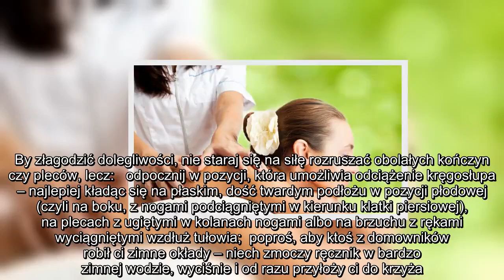✅ To pomoże przy ataku dyskopatii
✍  Dyskopatia to coraz bardziej powszechny problem, który dotyka coraz młodszych osób. Podpowiadamy, skąd się bierze dyskopatia kręgosłupa, na czym polega problem i co zrobić w razie ataku:   Dyskopatia - na czym polega problem?  Między kręgami znajdują się dyski, fachowo nazywane krążkami międzykręgowymi. Jeżeli któryś z dysków ulegnie uszkodzeniu, jego wewnętrzna, miękka część wysuwa się i uciska na nerwy. Gdy problem dotyczy lędźwiowego odcinka kręgosłupa, możesz odczuwać:   silny ból w okolicach krzyża,  mrowienie lub drętwienie w pośladku czy nodze.   Co zrobić podczas ataku dyskopatii?  Pierwszy atak dyskopatii zwykle sam mija po kilku godzinach, czasem po paru dniach. By złagodzić dolegliwości, nie staraj się na siłę rozruszać obolałych kończyn czy pleców, lecz:   odpocznij w pozycji, która umożliwia odciążenie kręgosłupa – najlepiej kładąc się na płaskim, dość twardym podłożu w pozycji płodowej (czyli na boku, z nogami podciągniętymi w kierunku klatki piersiowej), na plecach z ug ...